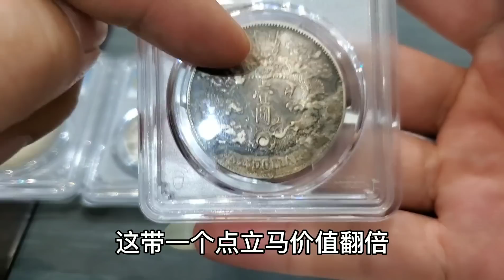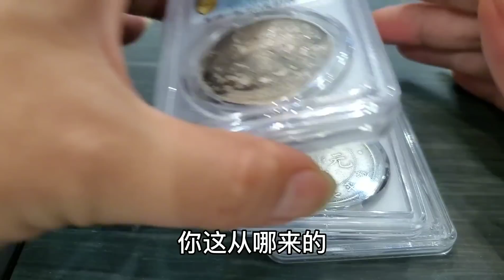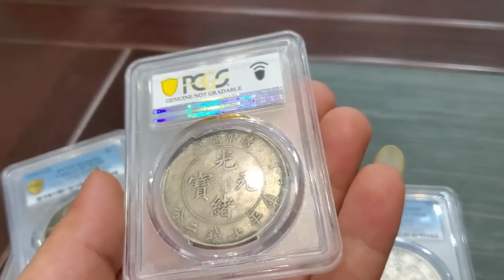小两口结婚不到一年就想卖房，先拿嫁妆银元来估价，看看是啥情况【小闫打铁镯】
请放心，本视频是一部原创拍摄的视频，没有任何不良行为。 小两口拿着银圆找小闫鉴定，说是想买房子，把银圆卖了还钱，看看价值多少？